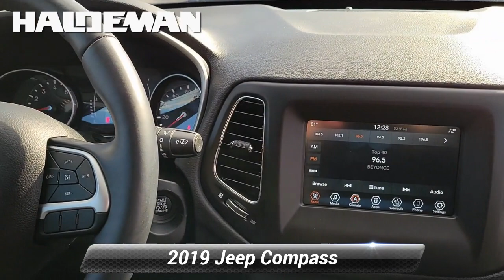Used 2019 Jeep Compass Latitude, Hamilton, NJ SP77649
2019 Jeep Compass Latitude REMAINDER OF FACTORY WARRANTY SERVICE RECORDS AVAILABLE PASSES NJ STATE INSPECTION FACTORY MAINTENANCE UP TO DATE RECENT HALDEMAN TRADE IN GOOD BRAKES GOOD TIRES BLUE TOOTH REAR BACK UP CAMERA SIRIUS XM CALL FOR A FREE CAR FAX REPORT! SYNC MY TOUCH APPLE CAR PLAY / ANDROID AUTO USB PORT KEYLESS ENTRY HEATED SEATS NEW CABIN AND ENGINE AIR FILTER INSTALLED OIL AND FILTER CHANGE PERFORMED All-Season Floor Mats AM/FM radio: SiriusXM Autostick Automatic Transmission Bluetooth Integrated Voice Command Cold Weather Group Fully automatic headlights Heated Door Mirrors Heated Front Bucket Seats Heated Steering Wheel Media Hub (USB AUX) ParkView Rear Back-Up Camera Power door mirrors Premium Cloth/Vinyl Bucket Seats Quick Order Package 2GJ Radio: Uconnect 4 w/7"Display Remote Start System Reversible Carpet/Vinyl Cargo Mat Wheels: 17"x 7.0"Silver Painted Aluminum Windshield Wiper De-Icer.*br*Priced below KBB Fair Purchase Price! 22/30 City/Highway MPG Odometer is 14052 miles below market average!

[RLVID:8414:ba04f44259822dd2:39957ef646e1a872:1]